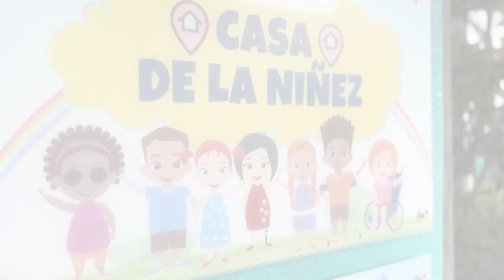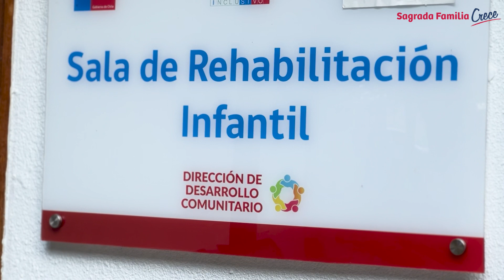Día Mundial de Concienciación sobre el Autismo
🎥 Hoy 2 de abril, es el Día Mundial de Concienciación sobre el Autismo, en esta importante fecha les compartimos la historia de Antonella, quien tiene TEA, y semana a semana asiste a la sala de rehabilitación de la Oficina de la Discapacidad de nuestra comuna.